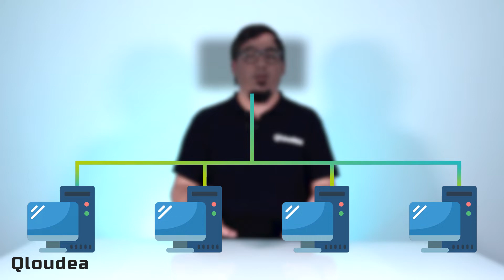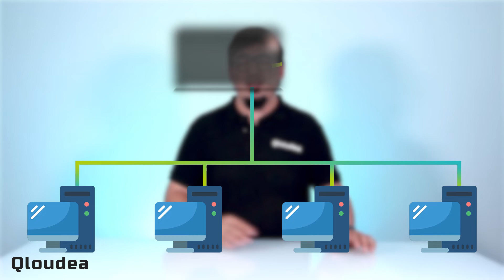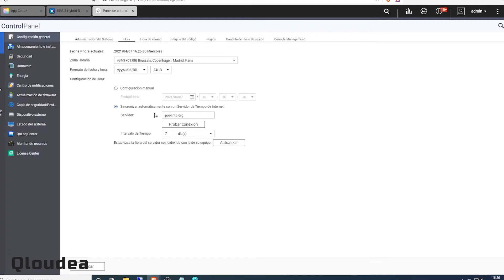Backup en la nube para servidores NAS - Caso práctico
Backup en la nube para servidores NAS y almacenamiento profesional de todos tus datos de forma segura:
Si todavía no la conoces, la nube de almacenamiento Qloudea es un sistema de copias de seguridad en la nube que te permite salvaguardar toda la información que quieras y tenerla disponible cuando desees y desde el dispositivo que tengas a mano.

La nube Qloudea es la más económica dentro del mercado de los servicios nube y la que más espacio mínimo de almacenamiento te ofrece antes de subir la cuota mensual; por sólo 5,99€/mes dispondrás de 1TB libre.